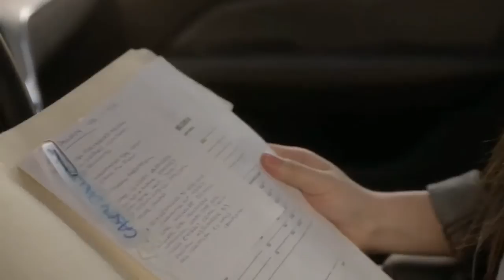Most Likely to Murder Official Trailer (2020), Intrigo Official Trailer (2020) Thriller Movie HD